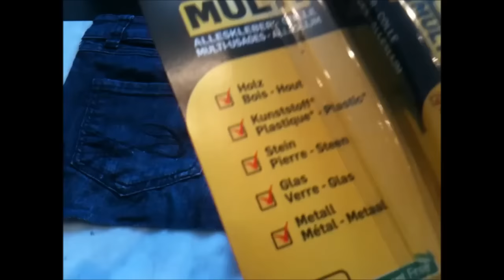طريقة صنع حقيبة للاقلام والكراس من الجينز بدون خياطة